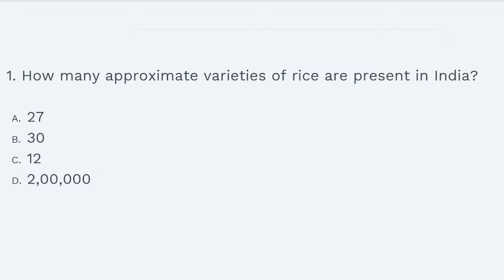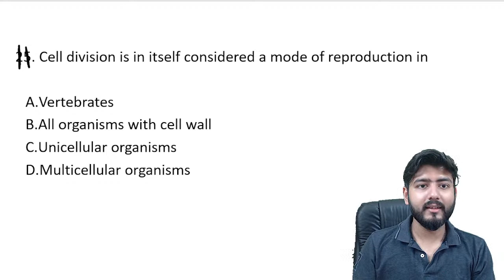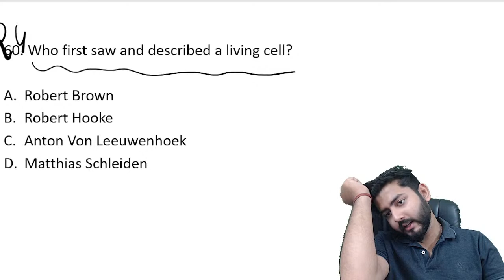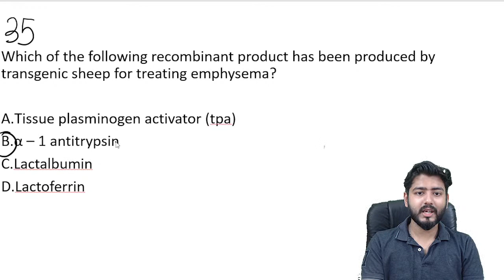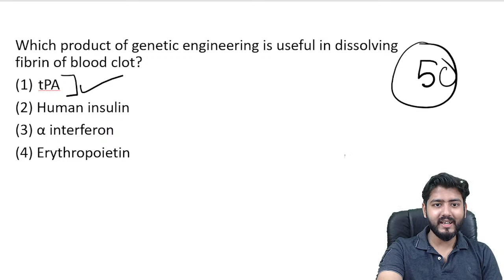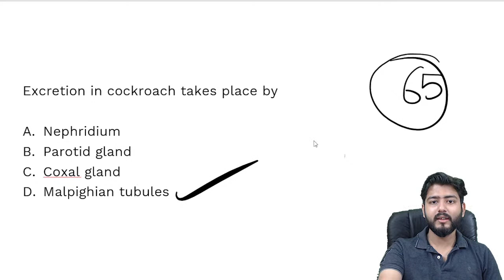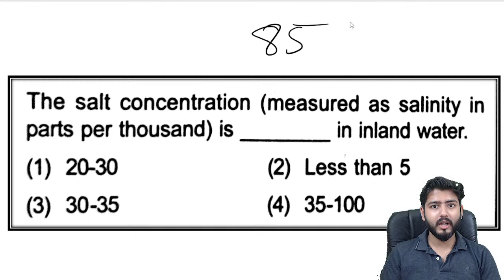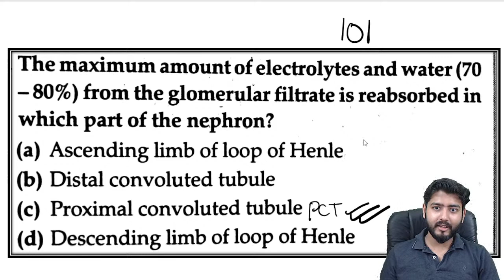100+ MOST IMPORTANT FULL SYLLABUS BIOLOGY MCQs for NEET 2022 | Sourav Sharma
for NEET 2022 | MR._MEDICO | NEETBIOLOGY | NEET BIOLOGY MCQs will definitely help you by increasing your efficiency and approach towards these kind of MCQs.
This will help you know where you are lagging behind.
Hence, a real time competition will improve your rank.
BIOLOGY IMPORTANT MCQS FROM AIIMS/JIPMER/NCERT FOR NEET2021
SOURAV SHARMA
 BIOLOGY

JOIN NOW 😁
For more notes n pdfs
You can check the best books for NEET - Recommended by us.
HERE BOOKS RECOMMENDED BY US.